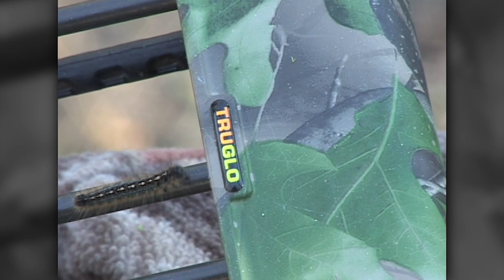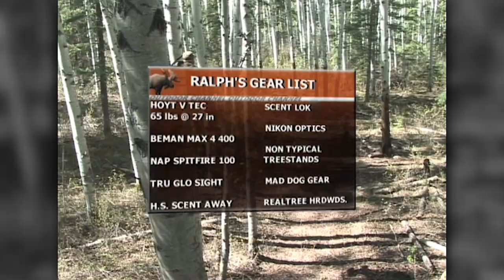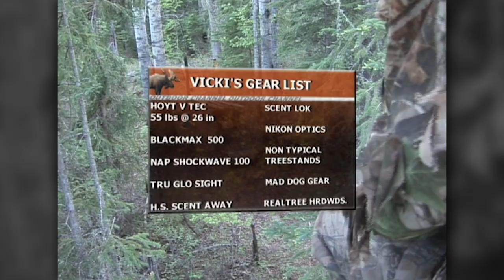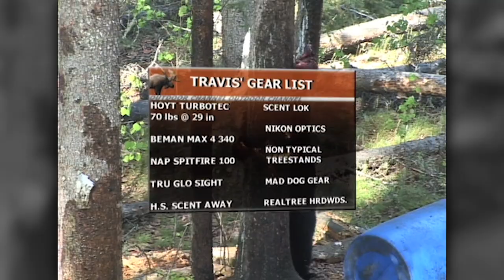Archer's Choice - Bear N' Down - Alberta Bear Busters // S6: Episode 9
Vicki, Travis & Ralph head back up too High Level where the tent caterpillars take over the land and make for some real creepy hunting situations.